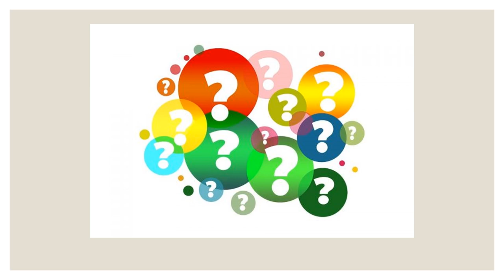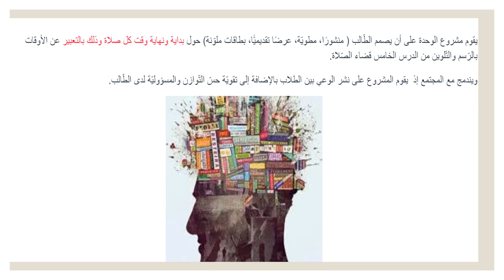عرض الأسبوع السّابع - مادة التربية الاسلاميّة - الصف السادس - المعلمة ميس هارون